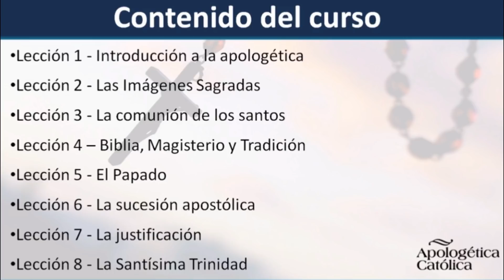COMPRENDIENDO LA TRANSFIGURACIÓN | Semillas para la Vida con Mauricio Pérez | 2o Domingo de Cuaresma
¿En qué monte ocurrió? ¿Por qué llevó consigo a Pedro, Santiago y Juan? ¿Por qué se aparecieron Moisés y Elías? Esto y más en este detallado análisis bíblico del Evangelio que leemos en la Santa Misa el 2o domingo de Cuaresma.
Libros de Mauricio I. Pérez para Cuaresma
Disponibles en Amazon, Barnes&Noble y a través de nuestra página:

JUDAS ¿TRAIDOR O INSTRUMENTO DE DIOS?

ORACIONES PARA UNA GOTITA DE AGUA (Manual de Oración)